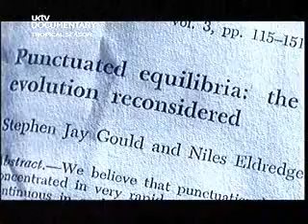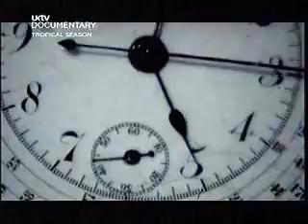Evolution documentary (2/4)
Documentary on evolution.